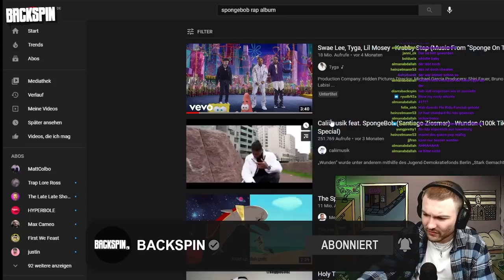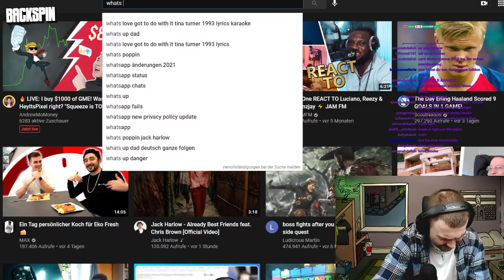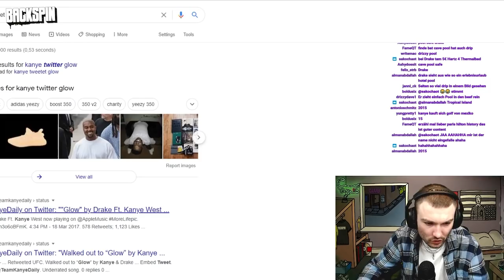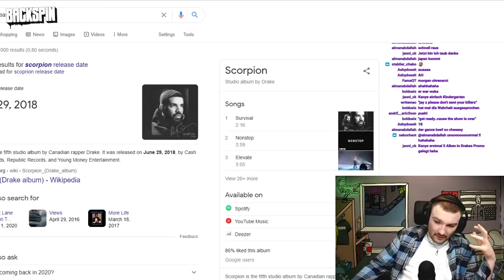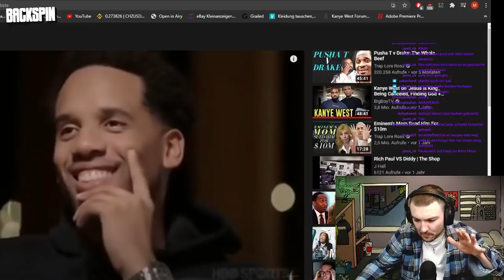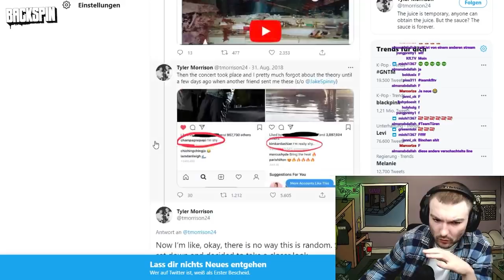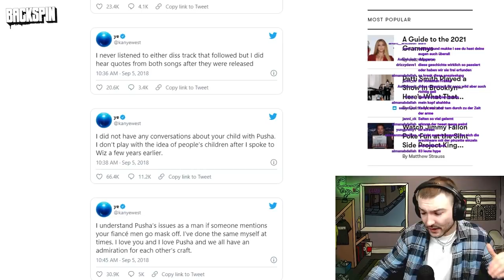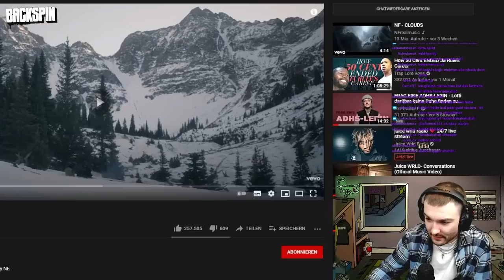Kanye West vs. Drake: Kiki do you love me?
Drake released mit “Scary Hours 2” eine neue EP, wodurch der Beef zwischen ihm und Kanye West wieder ins Visier der Öffentlichkeit gerät. Detektiv Marvin BACKSPIN untersuchte das ganze live auf Twitch und präsentiert hier wieder alle Highlights des Streams, die ihr verpasst habt.

Jeder kleinste Diss wird bis in die Zehenspitzen analysiert und von U.S-Korrespondent Marvin interpretiert. Angefangen beim Swimmingpool-Schwanzvergleich, bis hin zu Pusha T’s Disstrack gegen Drake ist alles dabei. Warum Drake und Ye immer wieder gegeneinander sticheln und warum Drake vielleicht ein entscheidender Scheidungsgrund von KimYe war, seht ihr im Video.

Marvin ist für euch wöchentlich jeden Donnerstag live und in Farbe um 21 Uhr auf Twitch am Start und versorgt euch mit den wichtigsten internationalen News, Reactions und Releases.

00:00 Intro
0:48 Hip-Hop im TV
04:10 Spongebob Rap Album
06:50 Drakes Flex
08:50 Drake vs Kanye
24:20 NF und Hopsin
25:50 Outro